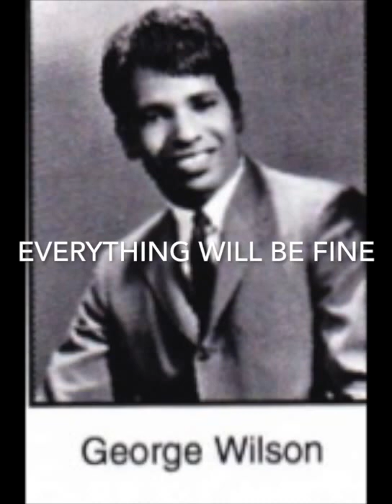Everything Will Be Fine - George Wilson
"Everything Will Be Fine" is recorded by George Wilson from Lancaster, PA. George recorded this on the Stang label and this is the "B" side of the 45 rpm. The "A" sided is "Come Back To Me".